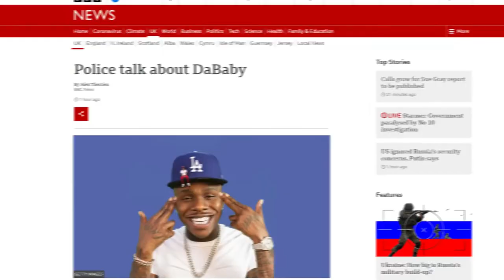Trying to Get A Bus Up Mount Chiliad (GTA V Funny Moments)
SPOILER: it didn't work

LINKS